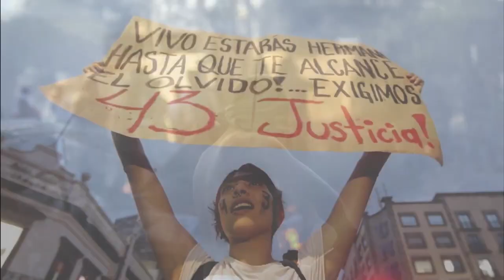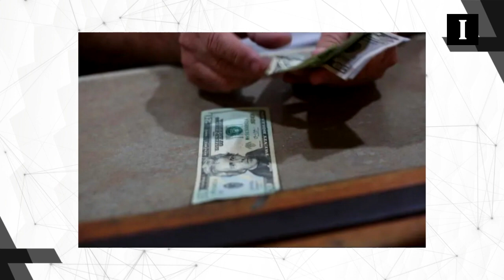➕📰 +Informador: las noticias del 4 de septiembre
Messi confirma que se queda en el Barcelona
El delantero del Barcelona, Lionel Messi, anunció este viernes, en una entrevista a goal.com, que seguirá jugando en el conjunto azulgrana la próxima temporada.

"Jamás iría a juicio contra el club de mi vida. Por eso me voy a quedar en el Barcelona", manifestó el astro argentino, quien confirmó así que cumplirá el año que le queda de contrato.

El peso arranca septiembre al alza y cierra en 21.53 unidades por dólar
El peso mexicano cerró este viernes intercambiándose en 21.53 unidades por dólar y acabó de manera positiva la primera semana de septiembre, empujado por varios factores económicos alentadores.

"Los factores que han favorecido al peso mexicano son las remesas, las exportaciones y los flujos especulativos que buscan rendimiento tras una bajada de la percepción del riesgo global", explicó a Efe la directora de análisis económico-financiero de Banco Base, Gabriela Siller.

Recarga de "Mi Transporte" podrá hacerse en cajas de tiendas de conveniencia
La recarga de las tarjetas de prepago utilizadas para abordar el sistema "Mi Transporte" no solamente podrán hacerse en las máquinas instaladas en las tiendas Oxxo, sino que también podrá comprarse "saldo" en las cajas de estas.

Según explicó el director de Transporte Público de la Secretaría de Transportes (Setran), Amilcar López, gracias a este sistema los usuarios podrán agregar el monto que ellos requieran, sin importar si paga con monedas o billetes, contrario a lo que ocurre con los dispositivos físicos que no reciben billetes, ni tampoco dan cambio.

A López Obrador le dolió que se exhibiera a su hermano Pío, revira Loret de Mola
El periodista Carlos Loret de Mola afirmó que al Presidente Andrés Manuel López Obrador le dolió que exhibiera a su hermano Pío López Obrador, siendo él "un defensor de la lucha anticorrupción".

A través de su cuenta de Twitter, escribió que el Mandatario no entiende cuál es el trabajo de un periodista, "descalifica al que exhibe sus fallas y aplaude al que le halaga".